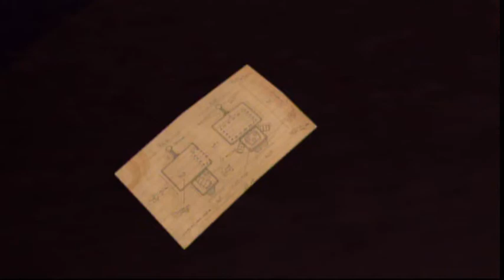Let's Play Costume Quest Part 1 - Just a... Not Normal Night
A small side LP for the upcoming Halloween! Hope you all enjoy it ;). Also for apologies of how loud my microphone is trying to get...